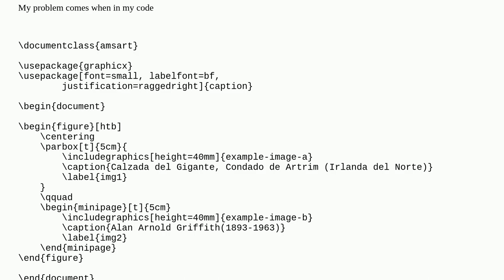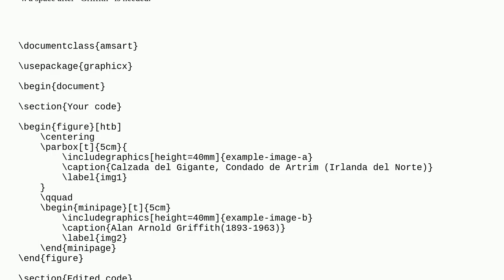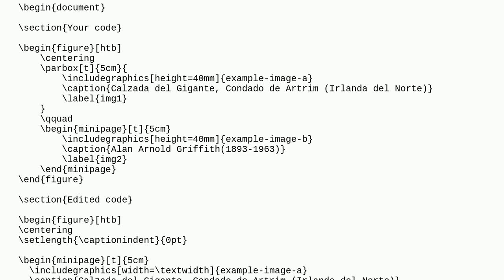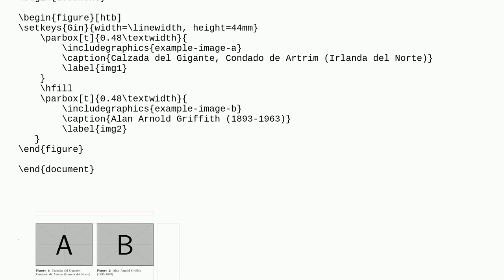Tex: How to avoid centering caption by default?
How to avoid centering caption by default?

A special thanks goes out to the community

  subfig graphics